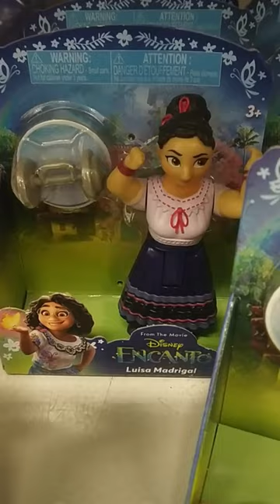🧸Ultimate Dolls Collection! Toy Galore: 🏠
Welcome to our whimsical world of toys, where enchanting doll houses, adorable dolls, and cuddly teddy bears await you! In this captivating video, we delve into the magical realm of childhood wonder, exploring the delightful treasures of doll houses, the charm of various dolls, and the irresistible allure of teddy bears.

If you enjoyed this immersive experience, don't forget to:
🔄 *Share:* Spread the thrill by sharing this video with fellow travel enthusiasts.